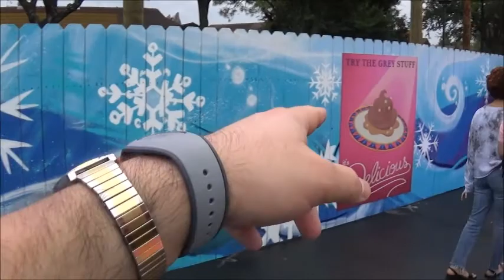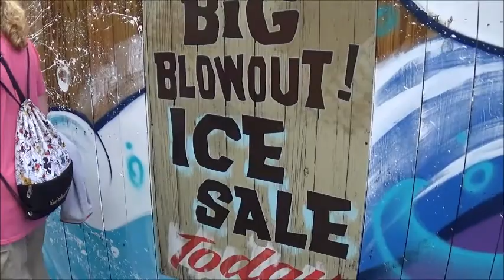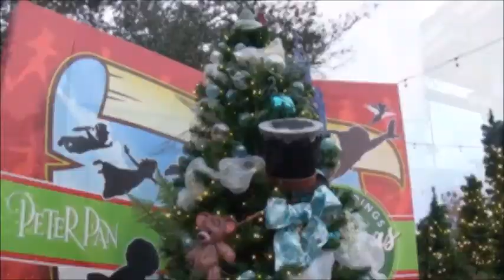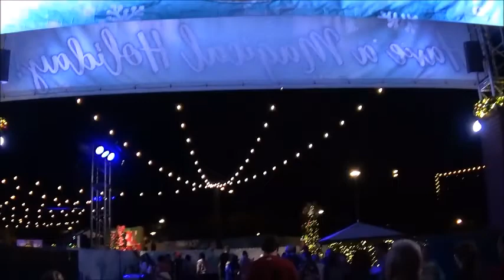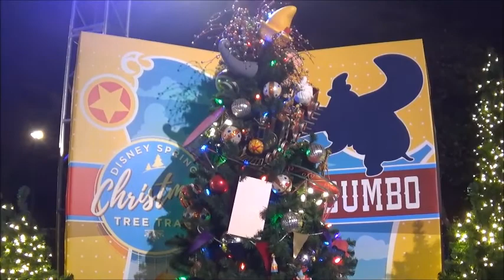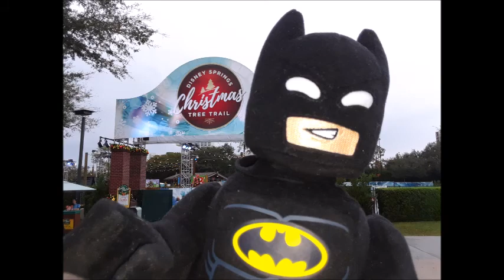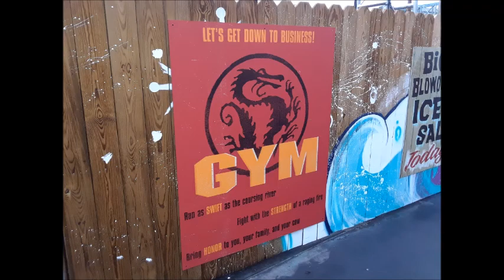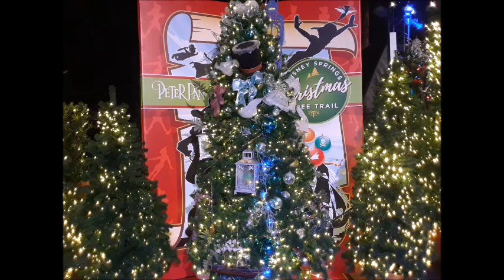2019 Disney Springs Christmas Tree Trail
This is the 2019 Disney Springs Christmas Tree Trail This is a walkthrough and tour of the entire trail.